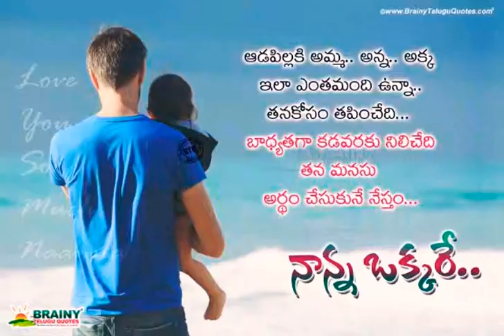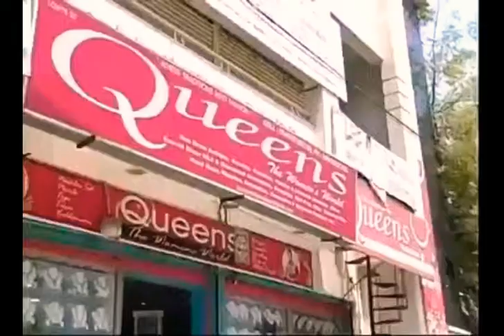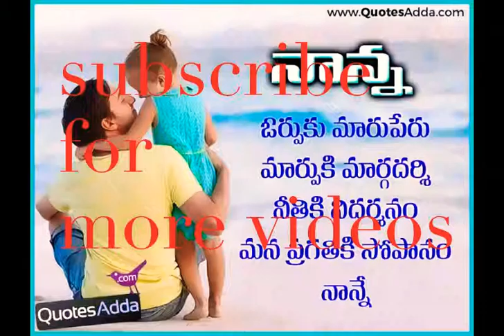Time pass love = life waste love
They loves you. more and more...
No one is loves you more then your parents.

Respect your mother...
Respect your father.
And Respect your family.